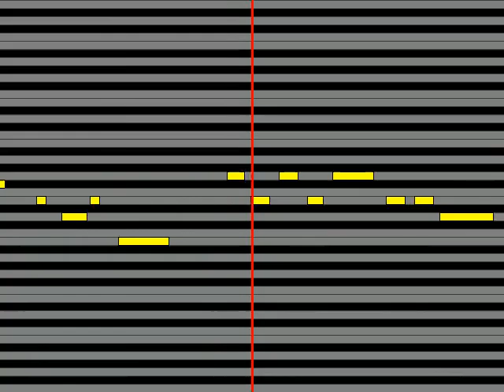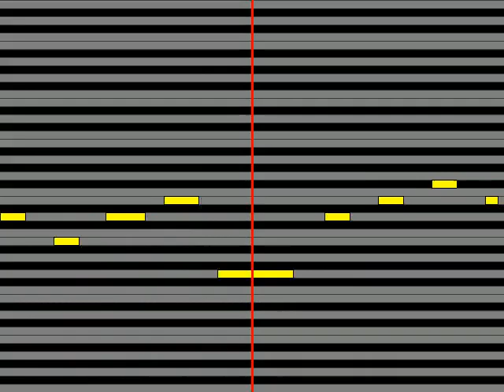【ガイドメロディ】 ノーナ・リーヴス 透明ガール